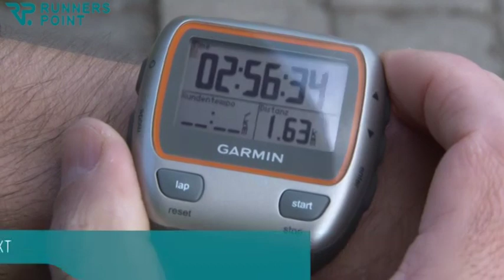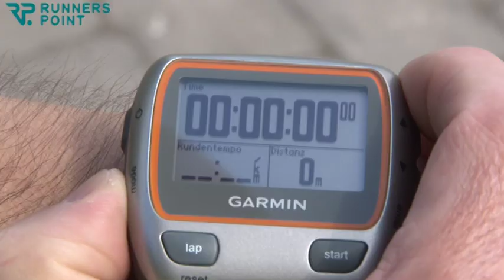Garmin FORERUNNER 310XT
Text:  Ich möchte regelmäßig über neue Produkte informiert werden...

Runners Point Video Beratung 53025067 Garmin Forerunner 310 XT